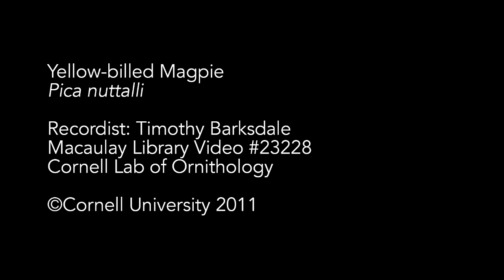Yellow-billed Magpie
Timothy Barksdale, Macaulay Library, Cornell Lab of Ornithology
ML Video 23228